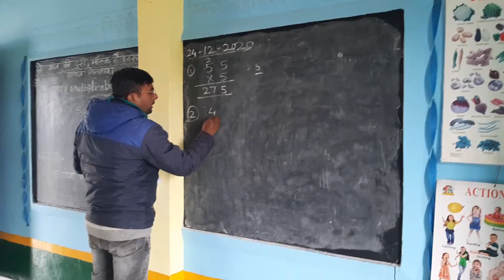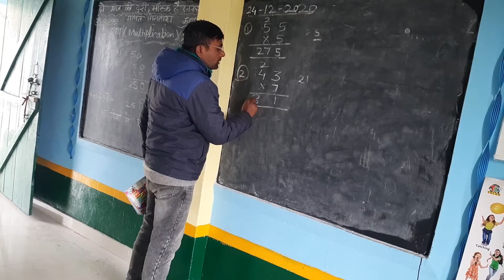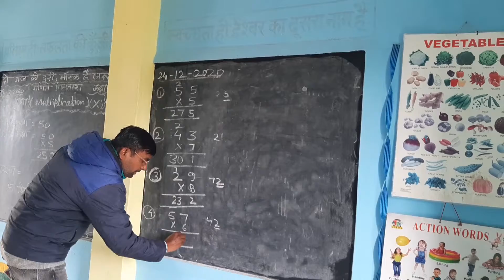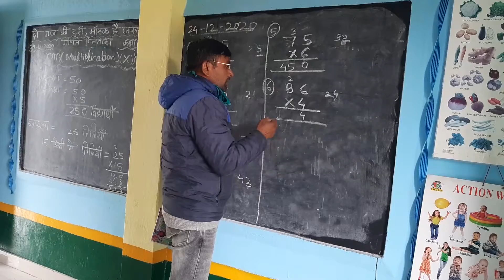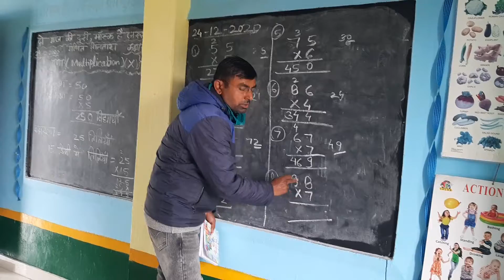Multiplication (2)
Class 5th